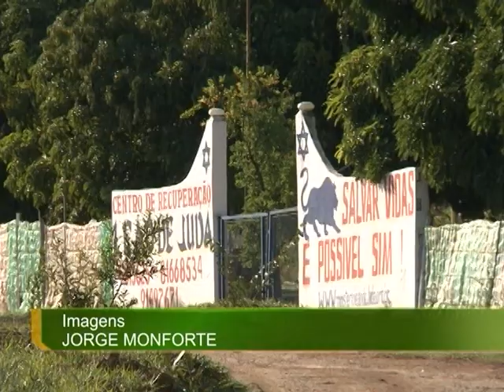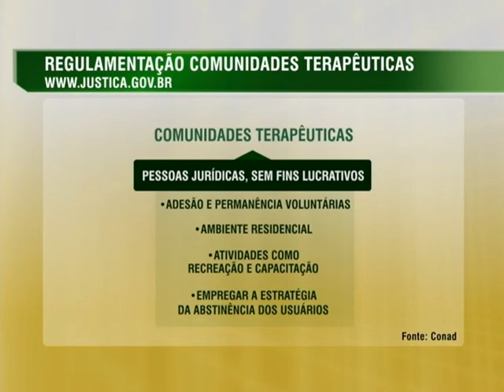Aberta consulta pública sobre regulamentação das comunidades terapêuticas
NBR NOTÍCIAS - 02.12.14: Está aberta uma consulta pública para discutir a proposta de regulamentação das comunidades terapêuticas no país, aquelas que oferecem acolhimento para pessoas com transtornos decorrentes do uso, abuso ou dependência de drogas. As comunidades terapêuticas são instituições privadas, sem fins lucrativos e financiadas, em parte, pelo poder público. As contribuições para o texto podem ser enviadas para o Ministério da Justiça até o dia 7 de dezembro, no endereço